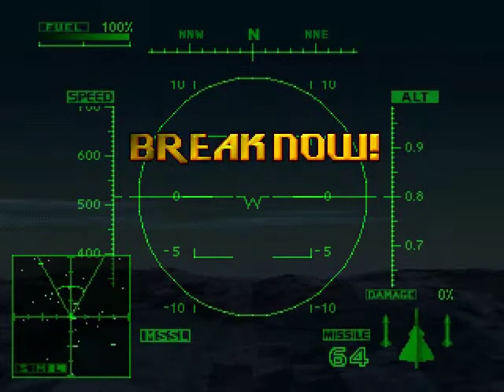Ace Combat 2 - Mission 6 - Midnight Assassin - Hard level